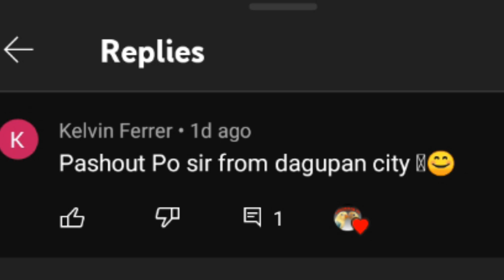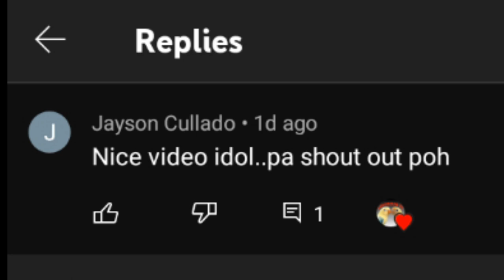GANITO ANG RESULTA KAPAG HINDI COMPATIBLE ANG BREEDER MO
salamat kaibon sa video na to babahagi tayu ng mga breeder na hindi compatible kaya ganito ang naging resulta sa breeding..